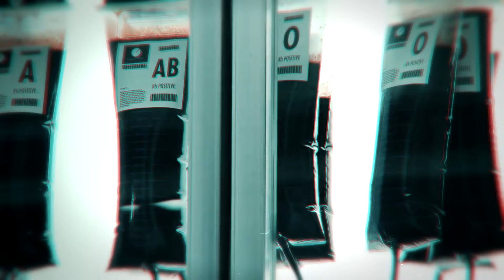daybreakers | blood in the water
I LOVE THIS MOVIE SO MUCH AND IT MAKES ME FOREVER SAD THAT ALMOST NO ONE KNOWS WHAT IT IS OR HAS WATCHED IT

I'm super proud of this aaaah ;_;